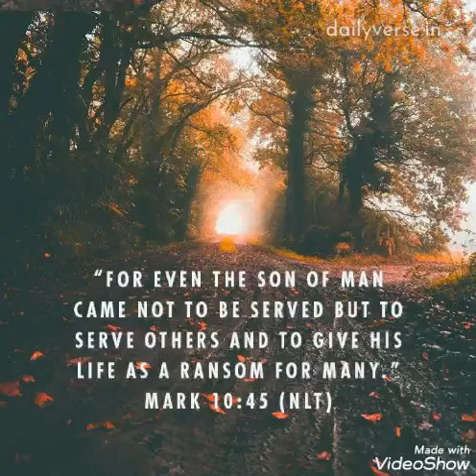To give his life as a ransom